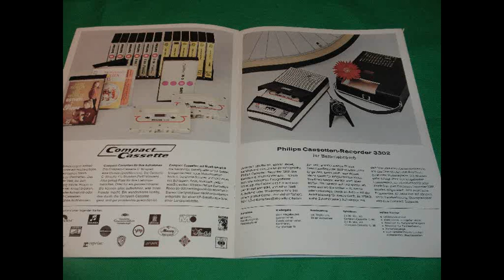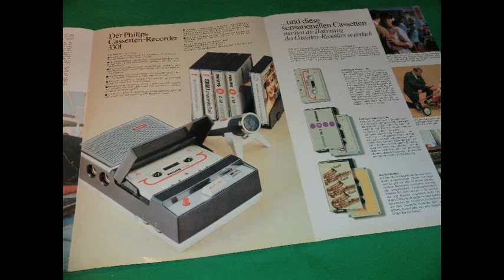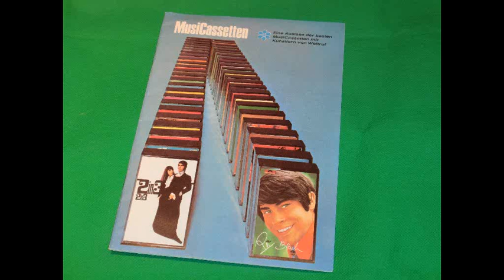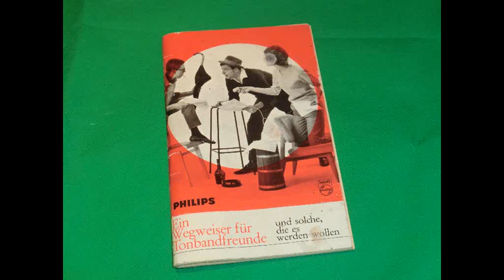PHILIPS EL 3300 erste Tonaufnahme auf dem Cassetten Recorder Weihnachten 1963 - Uwe H. Sültz - Lünen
Nostalgie: 50 JAHRE KASSETTEN MIT BANDSALAT - PHILIPS STELLT AUF DER FUNKAUSSTELLUNG 1963 DEN WELTERSTEN COMPACT CASSETTEN RECORDER EL 3300 VOR - Uwe H. Sültz - Lünen - Germany
Vor 50 Jahren revolutionierte PHILIPS mit der Vorstellung des Taschen-Recorders EL 3300 die Welt.
Ahnten die damaligen Besucher der GROSSEN DEUTSCHEN FUNKAUSSTELLUNG IN BERLIN 1963 schon, dass die Compact Cassette sie Jahrzehnte begleiten würde?

In einem Interview sprach der Entwickler Lou Ottens von seiner Gruppe mit belgischen und niederländischen Ingenieuren, die im Forschungszentrum Eindhoven wirkten. Im Bereich der Bandgeräte hatten sie großes Wissen und waren sehr zuversichtlich, einen kleinen, stromsparenden, portablen Batterie-Recorder zu entwickeln!

50 JAHRE KASSETTEN MIT BANDSALAT - PHILIPS STELLT AUF DER FUNKAUSSTELLUNG 1963 DEN WELTERSTEN COMPACT CASSETTEN RECORDER EL 3300 VOR - Uwe H. Sültz - Lünen - GermanyNostalgie: 50 JAHRE KASSETTEN MIT BANDSALAT - PHILIPS STELLT AUF DER FUNKAUSSTELLUNG 1963 DEN WELTERSTEN COMPACT CASSETTEN RECORDER EL 3300 VOR - Uwe H. Sültz - Lünen - Germany
Auf der IFA 1963 wurde der welterste Cassetten-Recorder vorgestellt!
In einem Interview sprach der Entwickler Lou Ottens von seiner Gruppe mit belgischen und niederländischen Ingenieuren, die im Forschungszentrum Eindhoven wirkten. Im Bereich der Bandgeräte hatten sie großes Wissen und waren sehr zuversichtlich, einen kleinen, stromsparenden, portablen Batterie-Recorder zu entwickeln!  50 JAHRE KASSETTEN MIT BANDSALAT - PHILIPS STELLT AUF DER FUNKAUSSTELLUNG 1963 DEN WELTERSTEN COMPACT CASSETTEN RECORDER EL 3300 VOR - Uwe H. Sültz - Lünen - GermanyNostalgie: 50 JAHRE KASSETTEN MIT BANDSALAT - PHILIPS STELLT AUF DER FUNKAUSSTELLUNG 1963 DEN WELTERSTEN COMPACT CASSETTEN RECORDER EL 3300 VOR - Uwe H. Sültz - Lünen - Germany

Der erste Recorder funktionierte Jahrzehnte lang immer nach dem gleichen Prinzip, die Bauteile wurden nur immer verfeinert, um im Endeffekt beim NAKAMICHI Frequenzen von 20 bis 20000 Hz zu erhalten. Der erste Recorder hatte keine Geschwindigkeitseinstellung, einen Lautsprecher mit „satten" 250 mW, er wog 1,35 kg mit Batterien, die etwa 20 Stunden Energie lieferten! Mit einem Frequenzbereich von 120 bis 6000 Hz lag das Gerät im „Sprachbereich", an HiFi war nicht zu denken! Was es heute in einem kleinen IC gibt, wurde früher mit 16 Transistoren, Kondensatoren, Widerständen, Spulen, Drosseln usw. auf einer Platine aufgebaut. Es wurde auch noch Kugellagerfett und hydraulisches Öl gebraucht.

Der Taschen-Recorder wurde mit einem Mikrofon geliefert, es wurde auch als Fernbedienung genutzt. Ebenso lag eine Ledertasche bei, sowie die welterste Compact-Cassette EL 1903. Das Sonderzubehör bestand aus Kopfhörer, Netzteil, verschiedenen Adaptern (zum Anschluss von Plattenspieler, Radio...), Telefonadapter, Kopfhörer und einer Auto-Einbau-Einheit.

Die vorgeschlagenen Verwendungsmöglichkeiten waren: Mit einem zweiten Gerät konnte man Kopien von Tonbändern herstellen, Tonmontagen für Schmalfilm- und Diapositivvorführungen herstellen, Naturgeräusche und Kommentare an Ort und Stelle aufgenommen werden.

Einige Werbe-Sprüche: Die Welt um uns herum ist voll von Geräuschen und Klängen vieler Art. Das kann ein von uns geliebtes Musikstück ebenso sein, wie die Stimme des Kindes, die Laute der Natur... und mit ihm nehmen Sie das alles auf, mit dem Cassetten-Recorder 3300, kaum größer als eine Zigarrenkiste...

Musik beim Autofahren ist keine Spielerei. Der positive Einfluss der musikalischen Unterhaltung auf die Stimmung ist eine Tatsache. Wir haben den Cassetten-Spieler 3305 für Autofahrer entwickelt!

Was es noch Interessantes über die Compact-Cassette gibt:

Wir schreiben das Jahr 1963, genauer gesagt, den 8. Januar 1963!
Raumschiff Enterprise wird erst in 3 Jahren in den Weltraum starten; auch die Raumpatrouille Orion wird erst in 2 Jahren die Erde retten...

Genau heute vor 50 Jahren stellte PHILIPS die erste Compact-Cassette vor!
Die Kassette war ursprünglich nur als Diktierband gedacht, wurde aber sehr schnell ein Medium, um Musik zu speichern, zu überspielen oder weiterzugeben.